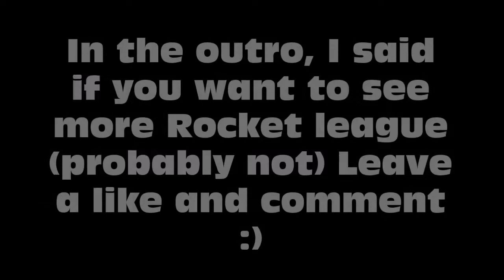Are We Still Good at This Game??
We decided to head back on Rocket League for the first time in about 5 months. We wanted to see if we were still good at the game.

I know this game is quite old and some might not like it, but we did this FOR FUN. This game was like the first thing on my channel and when I played it, it was quite funny and wish I could have recorded some of those moments. Funny Rocket league gameplay.

Josh0701